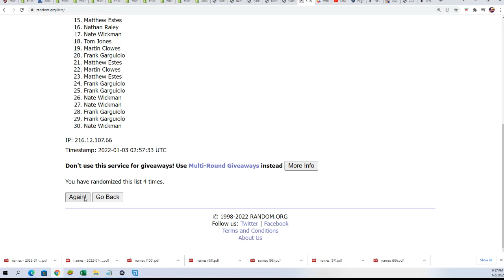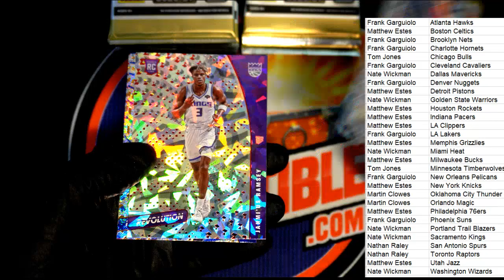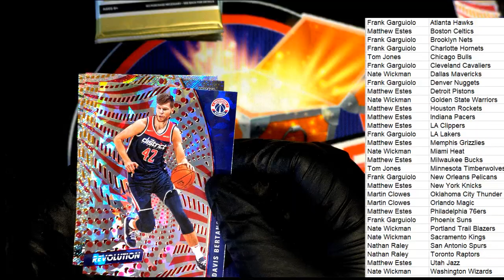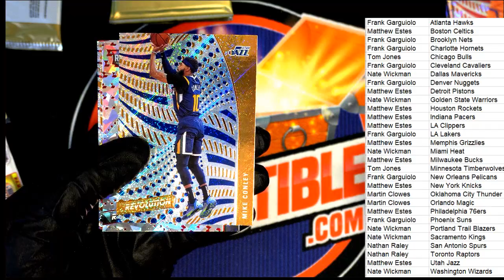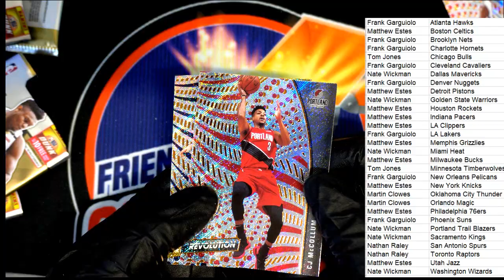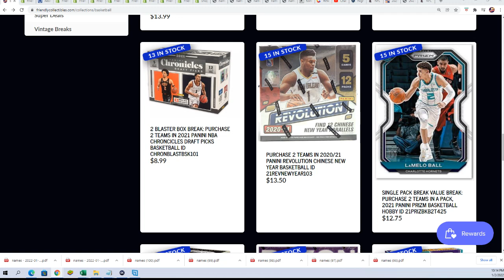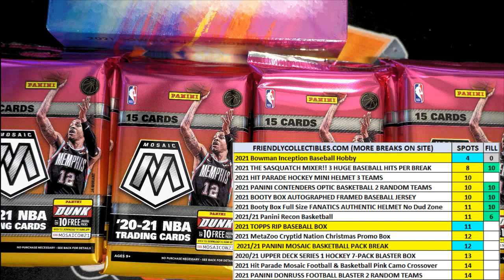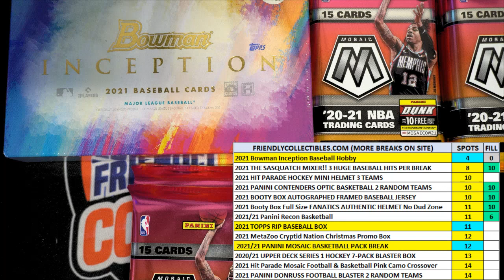202021 Panini Revolution Chinese New Year Basketball ID 21REVNEWYEAR102